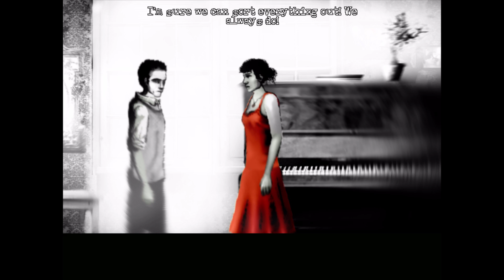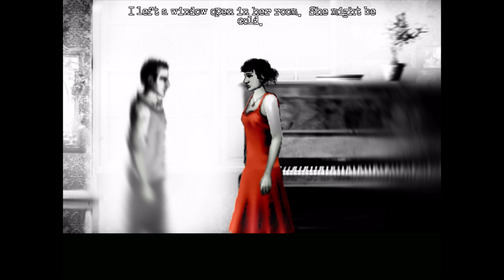The Cat Lady Part 19 - Death by Cats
Developed by Harvester Games and Published by Screen 7, The Cat Lady (released December 1, 2012) tells the story of the recently deceased Susan Ashworth.  Wandering a surreal land of the dead she comes across a strange woman who brings her back to life in exchange for a dark mission.